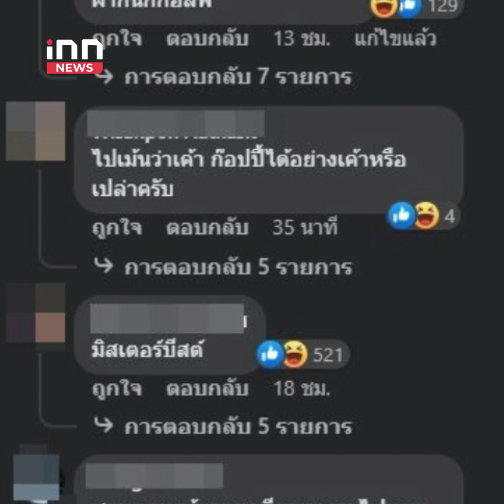Iทัวร์ลง My Mate Nate ไม่เหมาะ Best Creator : 24-02-66 | คลิปเด็ด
ประเด็นดราม่าเกิดขึ้นกับผู้ที่ชนะรางวัล Best Creator Performance on Social Media สาขา Variety  ได้แก่ ยูทูบเบอร์ชื่อดัง “My Mate Nate” (มายเมทเนท) เพราะหลังจากที่ เพจของ Thailand Social Awards ได้มีการโพสต์ภาพ ผู้ที่ได้รับรางวัลในสาขาต่าง ๆ